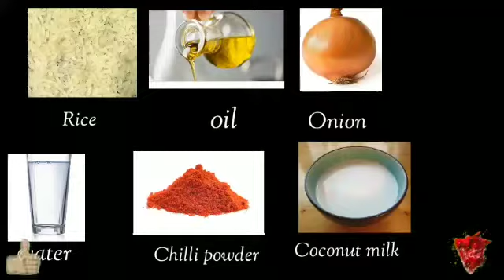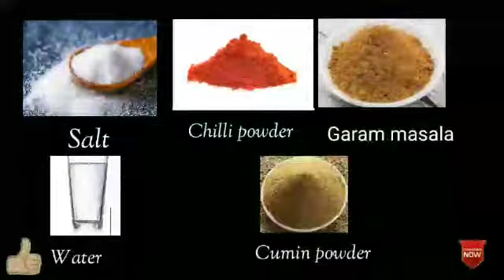Erachi choru/Rida vlog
Erachi choru 😋😋
Ingredients

Rice
Oil
Onion
Water
Chilli powder
Coconut milk
Salt
Lemon juice
Curd
Coriander leaves
Mint leaves
Curry leaves

To beef curry
Beef
Onion
Tomato
Green chilli
Uluva
Coconut oil
Turmeric powder
Coriander powder
Ginger garlic paste
Salt
Chilli powder
Garam masala
Cumin powder
Water